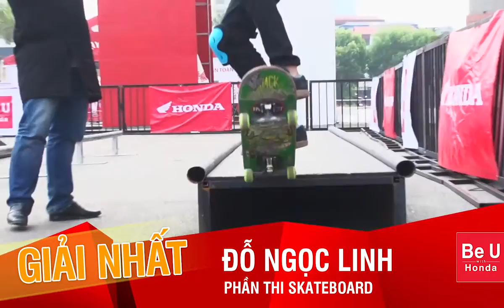Honda Be U 2014 - CKKV Hà Nội - SKATEBOARD - Đỗ Ngọc Linh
Chương trình thường niên Be U 2014 do Honda Việt Nam tổ chức đã chính thức trở lại với rất nhiều thay đổi mới nhằm tạo ra một sân chơi đúng nghĩa dành cho giới trẻ năng động và tự tin thể hiện tài năng cá tính của mình. Bên cạnh hai môn thi truyền thống là âm nhạc và vũ đạo, Be U năm nay có thêm hạng mục thi Thể thao biểu diễn bao gồm Xe đạp biểu diễn (BMX), trượt ván (Skateboard), In-line skate (trượt patin) và Street football (bóng đá đường phố.)